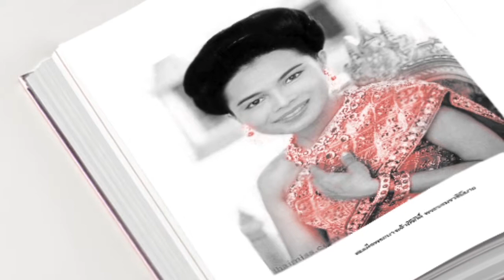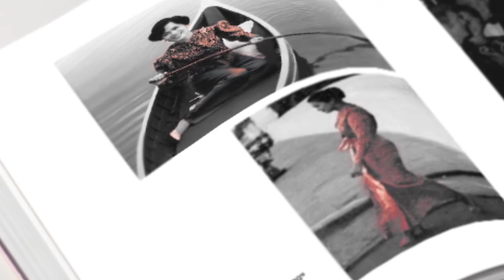BAZAAR MAGAZINE | Photo book set of King and Queen of Thailand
a Motion Graphic by — Taweechai Wongpaisan.

A photobook displaying the clothes
of King Bhumibol Adulyadej and Queen Sirikit Kitiyakara
in respect to the benevolence of the two Royal Highness.
The King and Queen of Thailand had for decades
proved to be very fashionable and had influenced
the fashion industry tremendously.